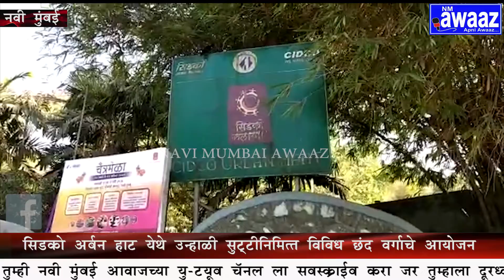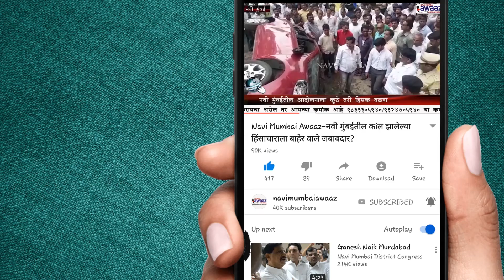Navi Mumbai Awaaz-सिडको तर्फे सिडको अर्बन हाट येथे उन्हाळी सुट्टीनिमित विविध छंद वर्गाचे आयोजन..!